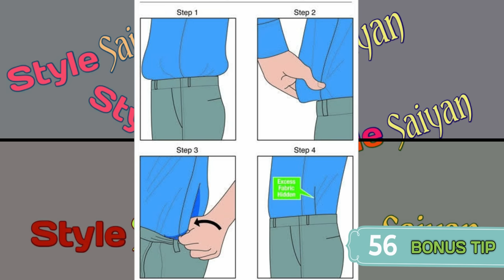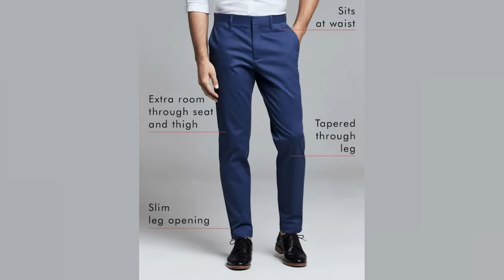5 Clothing "FITTING" HACKS Every STYLISH Guy Should Know(BEST🔥) | Clothing Fit Guide | Style Saiyan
5 Clothing "FITTING" HACKS Every STYLISH Guy Should Know(BEST🔥) | Clothing Fit Guide | Style Saiyan

SHOES
RUNNING/SPORTS SHOES
1)ASIAN (BLACK SILVER)=

WHITE SNEAKERS
1) SPARX=
2) RED TAPE=
3) SPORTSTAR=

LOAFERS
1) BATA=
3)SET OF 3 LOAFERS=

FORMAL SHOES
1) BATA=
2) BATA=

BOOTS
2)LEE COOPER=
(U CAN BUY PROVOGUE,LEE COOPER BOOTS FROM FLIPKART)

JOCKEY V-NECK WHITE T-SHIRT=
JOCKEY V-NECK RED T-SHIRT=
JOCKEY V-NECK CHARCOAL T-SHIRT=
JOCKEY V-NECK GREY T-SHIRT=
JOCKEY V-NECK GOLD T-SHIRT=

***HENLEY T-SHIRTS***
HENLEY T-SHIRTS(PACK OF 3)=

***JEANS***
BLACK JEANS=
BLUE JEANS=
KILLER BLUE JEANS=
DARK BLUE JEANS=

***SHIRTS***
RED AND BLACK SHIRT=
WHITE SMALL PRINTS SHIRT=
BLUE SMALL PRINTS SHIRT=

About this video-1) mens style
2) mens fashion
3) style tips
4) clothing fit guide
5) clothing hacks for men
6) clothing hacks in hindi
7) clothing hacks without cutting and sewing
8) pants fit tricks
9) denim fit tricks
10)shirt hacks for boys
11)perfect fitting shirt
12)t shirt fitting kaise kare
13)t shirt fitting hacks
14)fashion hacks in hindi
15)jeans fit karne ka tarika
16)clothes fitting
17)clothes fit for body shape
18)best clothes for men
19)jeans fitting tips in hindi
20)how to wear jeans for thin legs